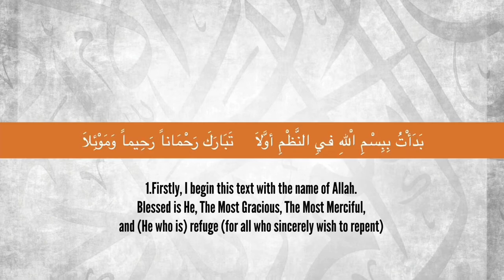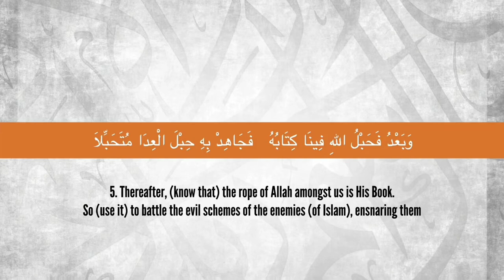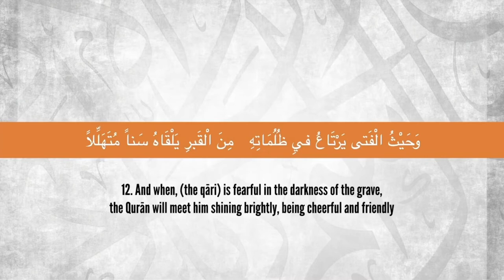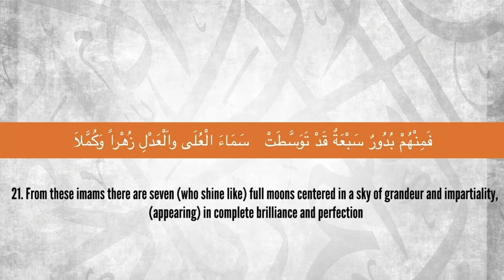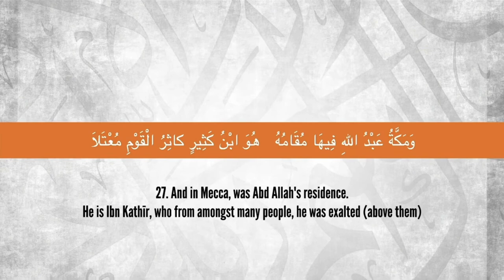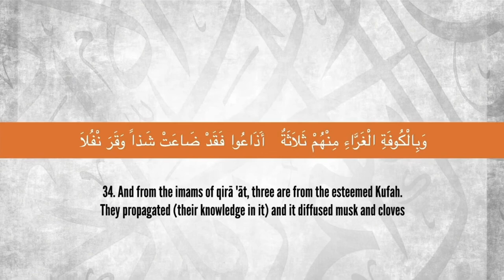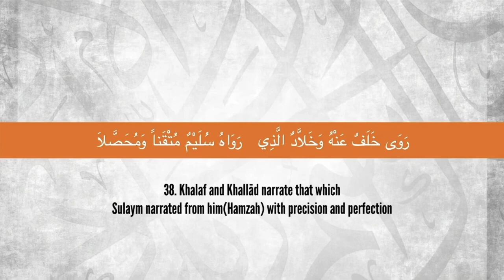Matn Ash-Shaatibyyah (حرز الأماني ووجه التهاني) with English subtitles | Ustadh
note: this is not full video
translation taken from the book "غنية الطلبة"